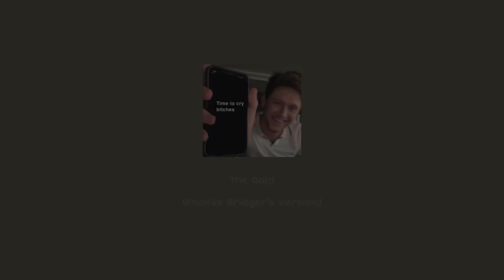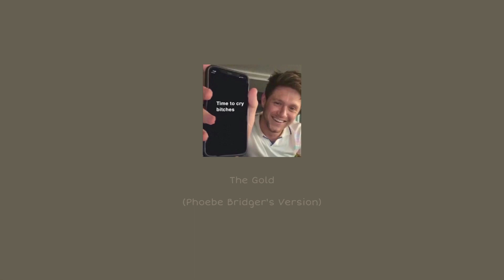the gold (phoebe bridgers version) - sped up + pitched